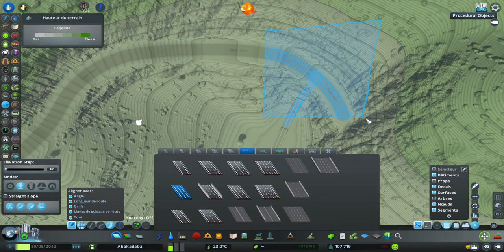Abakadaba S2 Ep 22 | National Volcano Road | Cities Skylines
Hello Everyone, in this Episode we are going to do the National Volcano Road, this Route goes from Seaside Resort to Saraview but rather than taking the normal path, it goes through the south-east of the main island, another section goes this time towards the roundabout,

Abakadaba is a series on a tropical island, Abakadaba has its own country which is called the same name as the city. Abakadaba inspired by American elements although Abakadaba is a fantasy land that is located in Asia. Abakadaba is also a tourist island, and famous for being rich and luxurious, but behind this rich aspect, some neighborhoods are poor.

French Version V

Bonjour à Tous, dans cette Épisode, nous allons faire la National Volcano Road, cette Route va de Station Balnéaire à Saraview mais plutot que prendre le chemin normal, il passe par le sud-est de lîle principale, une autre section va cette fois vers le rond-point,

Abakadaba est une série sur une île tropicale, Abakadaba possède son propre pays qui s'apelle le même nom que la ville. Abakadaba inspirée des éléments américain bien que Abakadaba est un pays imaginaire qui se situe en Asie. Abakadaba est aussi une île touristique, et qui réputée pour etre riche et luxueux, mais derrière cette aspecte riche, certains quartiers sont pauvre.

Arab Version V

مرحبًا بالجميع ، في هذه الحلقة سنقوم بطريق البركان الوطني ، هذا الطريق ينتقل من منتجع Seaside إلى Saraview ولكن بدلاً من السير في المسار الطبيعي ، فإنه يمر عبر الجنوب الشرقي من الجزيرة الرئيسية ، ويذهب قسم آخر هذه المرة نحو دوار،

Abakadaba هي سلسلة في جزيرة استوائية ، Abakadaba لها بلدها الذي يطلق عليه نفس اسم المدينة. Abakadaba مستوحاة من العناصر الأمريكية على الرغم من أن Abakadaba هي أرض خيالية تقع في آسيا. أبكادابا هي أيضًا جزيرة سياحية ، وتشتهر بكونها غنية وفاخرة ، ولكن خلف هذا الجانب الغني ، فإن بعض الأحياء فقيرة.

Korean Version V

안녕하세요 여러분, 이번 에피소드에서 우리는 국립 화산 도로를 할 것입니다.이 루트는 Seaside Resort에서 Saraview로 가지만 정상적인 경로를 타지 않고 본섬의 남동쪽을 통과합니다. 로터리,

아 바카 다바는 열대 섬의 시리즈로, 아 바카 다바에는 도시와 같은 이름으로 불리는 나라가 있습니다. Abakadaba는 아시아에 위치한 환상의 땅이지만 미국 요소에서 영감을 얻은 Abakadaba. 아 바카 다바도 관광 섬으로 부유하고 호화로운 것으로 유명하지만,이 풍요로운면 뒤에는 일부 지역이 가난합니다.

Spanish Version V

Hola a Todos, en este Episodio vamos a hacer la Ruta Nacional del Volcán, esta Ruta va desde Balneario hasta Saraview pero en lugar de tomar el camino normal, pasa por el sureste de la isla principal, otro tramo va esta vez hacia la rotonda,

Abakadaba es una serie en una isla tropical, Abakadaba tiene su propio país que se llama con el mismo nombre que la ciudad. Abakadaba inspirado en elementos estadounidenses aunque Abakadaba es una tierra de fantasía que se encuentra en Asia. Abakadaba es también una isla turística y famosa por ser rica y lujosa, pero detrás de este aspecto rico, algunos barrios son pobres.

German Version V

Hallo allerseits, in dieser Folge werden wir die National Volcano Road machen. Diese Route führt vom Seaside Resort nach Saraview, aber anstatt den normalen Weg zu nehmen, führt sie durch den Südosten der Hauptinsel, ein anderer Abschnitt führt diesmal in Richtung der Kreisverkehr

Abakadaba ist eine Serie auf einer tropischen Insel. Abakadaba hat ein eigenes Land, das den gleichen Namen wie die Stadt trägt. Abakadaba inspiriert von amerikanischen Elementen, obwohl Abakadaba ein Fantasieland in Asien ist. Abakadaba ist auch eine Touristeninsel und berühmt dafür, reich und luxuriös zu sein, aber hinter diesem reichen Aspekt stehen einige Stadtteile arm.

Italian Version V

Ciao a tutti, in questo episodio faremo la National Volcano Road, questa rotta va da Seaside Resort a Saraview ma invece di prendere il percorso normale, attraversa il sud-est dell'isola principale, un'altra sezione va questa volta verso la rotonda

Abakadaba è una serie su un'isola tropicale, Abakadaba ha il suo paese che si chiama lo stesso nome della città. Abakadaba si ispira agli elementi americani sebbene Abakadaba sia una terra fantastica che si trova in Asia. Abakadaba è anche un'isola turistica, famosa per essere ricca e lussuosa, ma dietro questo aspetto ricco, alcuni quartieri sono poveri.

Indonesian Version V

Halo semuanya, dalam Episode ini kita akan melakukan Jalan Gunung Berapi Nasional, Rute ini pergi dari Resor Tepi Laut ke Saraview tetapi alih-alih mengambil jalur normal, itu melewati tenggara pulau utama, bagian lain kali ini menuju bundaran

Abakadaba adalah rangkaian di pulau tropis, Abakadaba memiliki negaranya sendiri yang disebut dengan nama kota. Abakadaba terinspirasi oleh unsur Amerika meskipun Abakadaba adalah negeri fantasi yang terletak di Asia. Abakadaba juga merupakan pulau wisata, dan terkenal kaya dan mewah, tetapi di balik aspek kaya ini, beberapa lingkungan ada yang miskin.